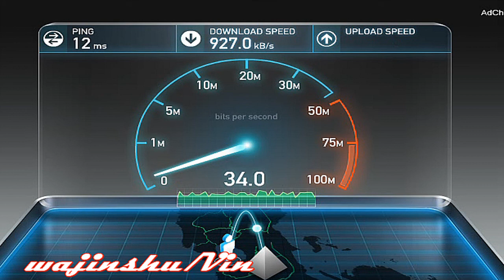Smart Bro Connection Speed [Kilobytes]